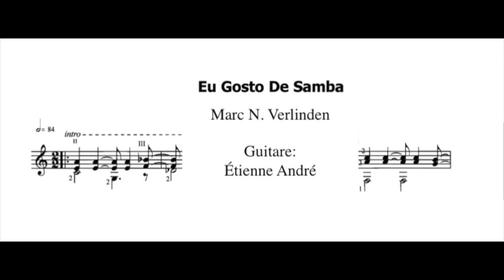Marc N. Verlinden - Eu Gosto De Samba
Eu Gosto De Samba
Marc N. Verlinden
Recueil: Gitaar + Vol.3
De Marc N. Verlinden: